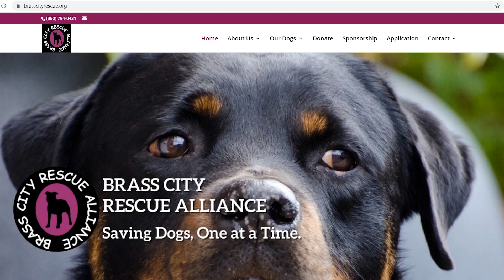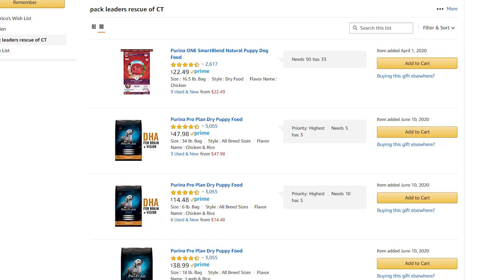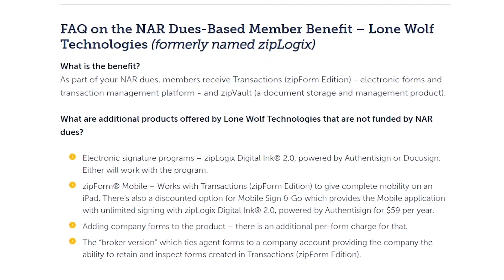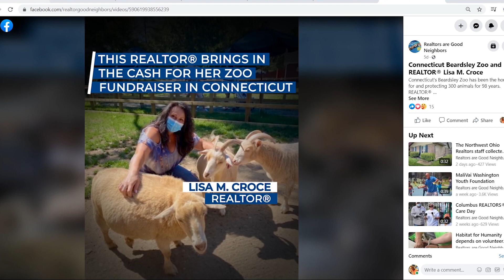CTR.tv presents 5 in 5 - 7/27/2020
CTR Virtual Board of Directors Meeting
CT REALTORS Foundation Update
Celebrating CTR's Centennial: Timeline Video
ZopLogix is now Lone Wolf
NAR Highlights CT REALTOR